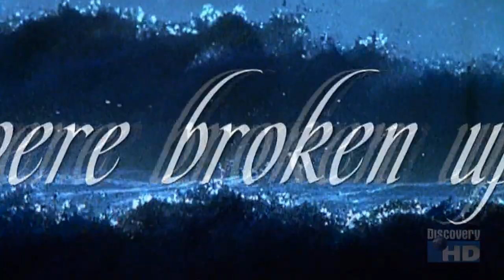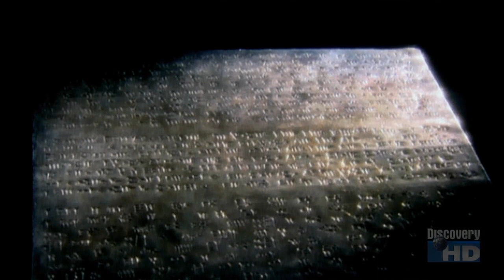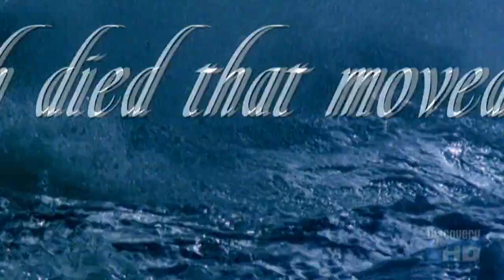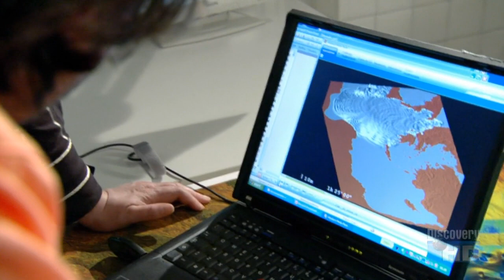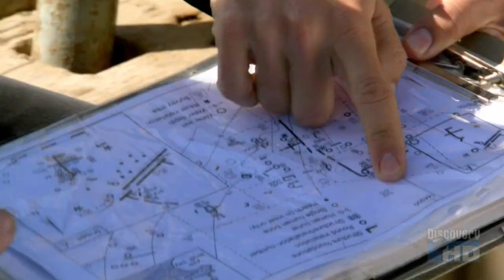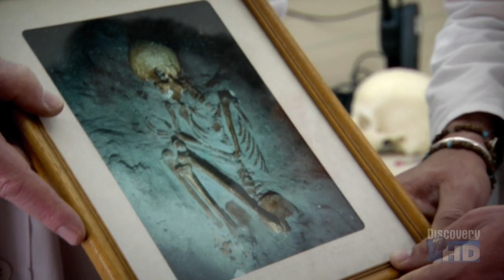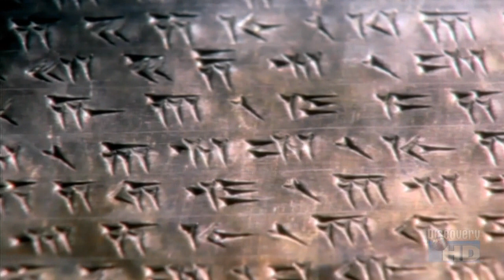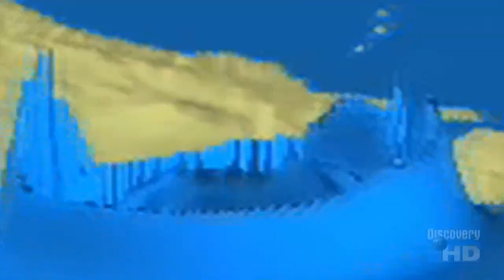SEARCH FOR NOAH'S ARK | DOCUMENTARY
Part 2: Search for Noah's Ark
Was the story of Noah's Ark real or was it just the figment of imagination? Josh Bernstein investigates this centuries old tale.

Information
It's a thrill ride filled with adventure and mystery, ancient riddles and modern day issues. Global traveler, explorer, and educator Josh Bernstein has a voracious appetite for knowledge and a strong desire to do whatever it takes to explore the world's hidden treasures, mysteries and natural wonders.